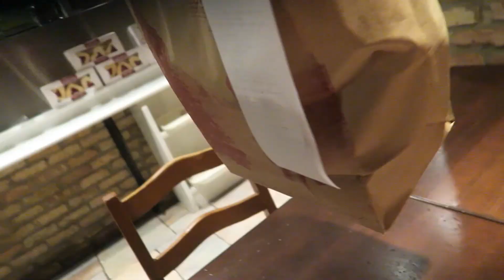Friday Night Date!